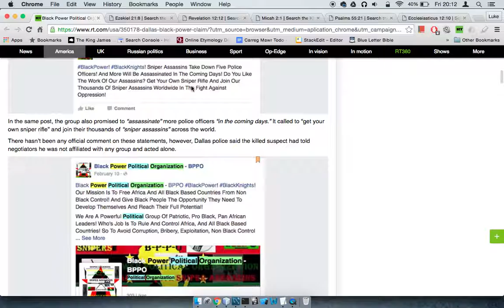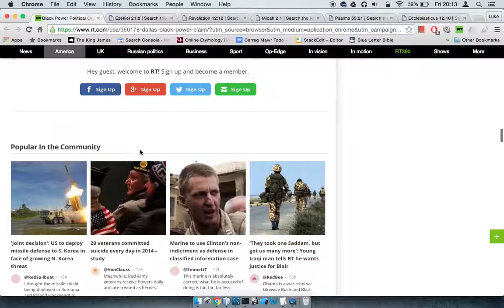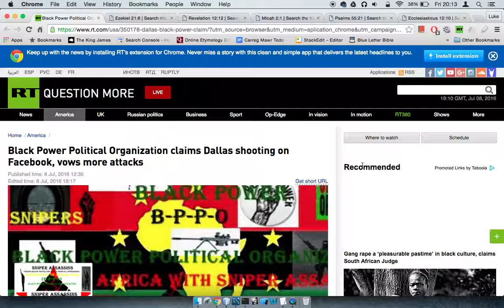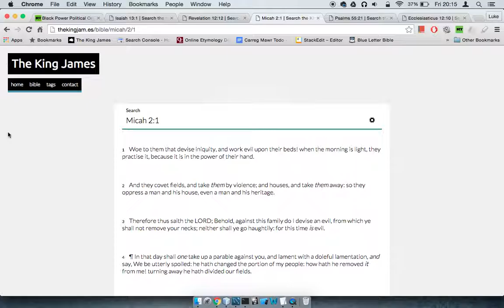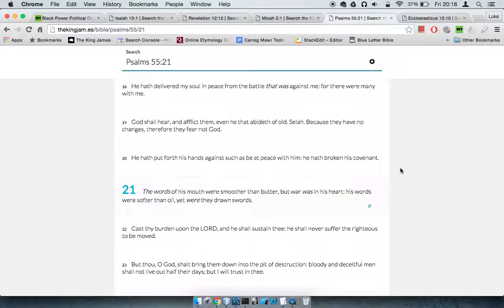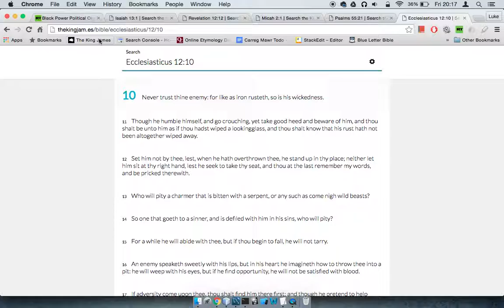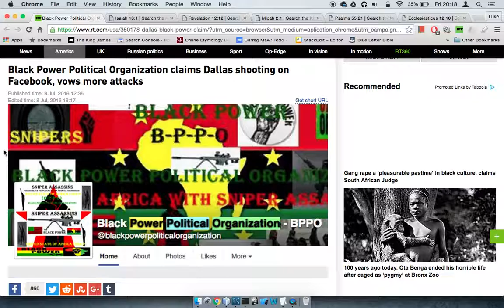Cop KIllings In Dallas - Esau Is Sharpening His Sword